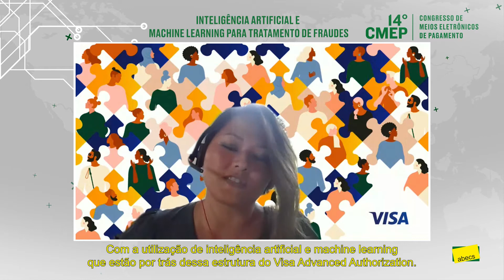14º CMEP - 3.2 Inteligência artificial e Machine Learning para tratamento de fraudes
Painel realizado no 14º CMEP (Congresso de Meios Eletrônicos de Pagamento), principal evento do setor de meios eletrônicos de pagamento, promovido pela Abecs nos dias 23, 24 e 25/3 de 2021.